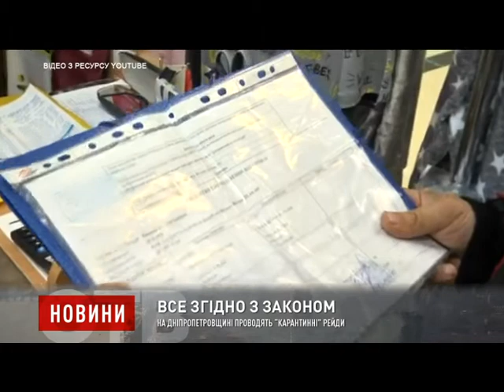На Дніпропетровщині проводять “карантинні” рейди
На Дніпропетровщині продовжують перевіряти заклади на дотримання правил “жовтої” епідемічної зони. Загалом, за минулий тиждень провели майже 700 “карантинних” рейдів. Виявили 28 порушень.